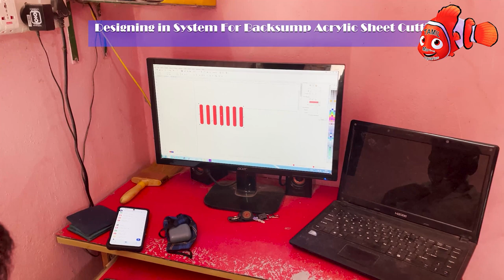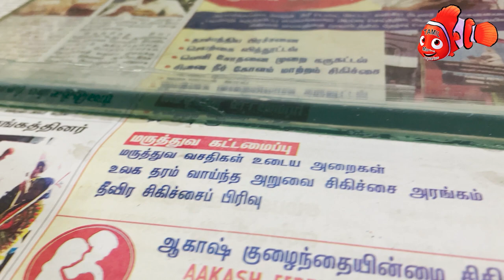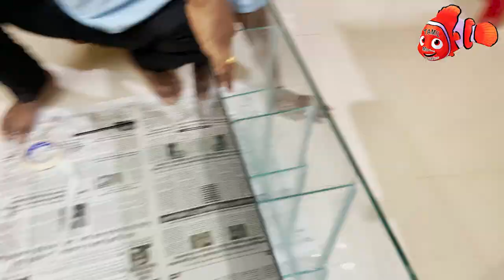Marine Aquarium Setup for Antojo Vlogs || Tamil Marine Aquarium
Making of another Nano Marine Tank
10 MM glass
Silicone Sealant
Right Angle Clamp
Black Acrylic Sheet